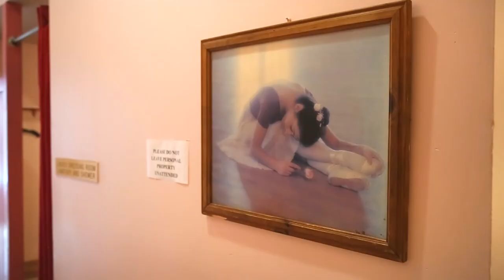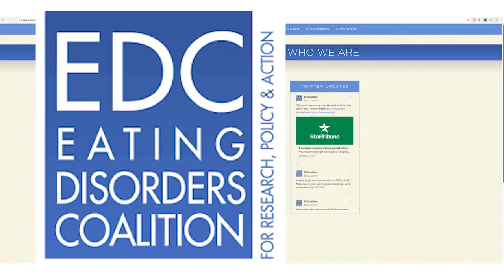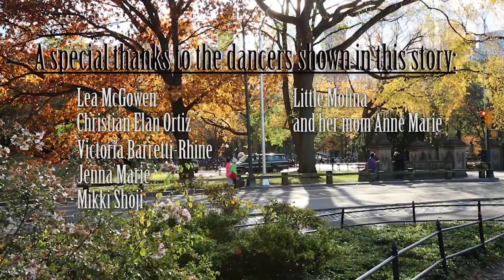Unique NYC: Ballerina in Central Park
An artistic expression born in the Italian Renaissance continues to define beauty and passion more than 600 years later. Dancers must possess an ocean of talent and dedication for ballet, but often at a high cost.

This episode of A Knightly Story follows one dancer's efforts to bring the ballet to the public after conquering an eating disorder.

- Stars and Stripes Forever, by The U.S. Marine Corps Band (composed by John Philip Sousa)
This applies to the United States, where Works published prior to 1978 were copyright protected for a maximum of 75 years. See Circular 1 "COPYRIGHT BASICS" from the U.S. Copyright Office.
    Works published before 1923 are now in the public domain and also in countries that figure copyright from the date of death of the artist (post mortem auctoris in this case John Philip Sousa March 6, 1932) and that most commonly run for a period of 50 to 70 years from December 31st of that year.
    Performed by The U.S. Marine Corps Band, Generally speaking, works created by U.S. Government employees are not eligible for copyright protection in the United States. See Circular 1 "COPYRIGHT BASICS" from the U.S. Copyright Office.